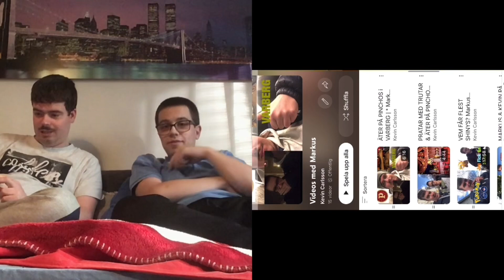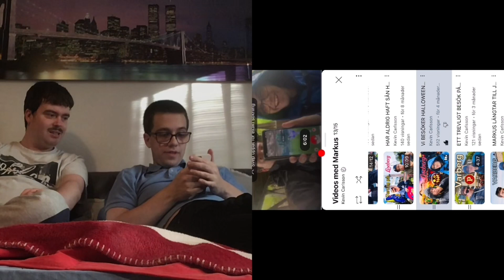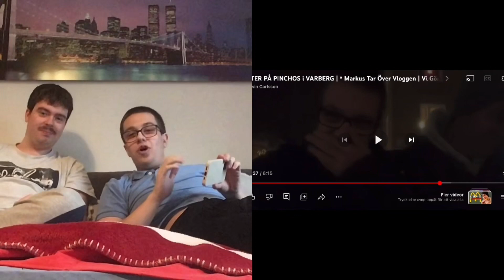REAGERAR PÅ VÅRA VIDEOS VI HAR GJORT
För några veckor sedan så hade besök av Markus i några dagar vilket var trevligt 😀

5 Maj så har våran nya Youtube serie Premiär 😀👍

Mina socialamedier

Filmar med IPad Air och IPhone 12

Redigering IMovie